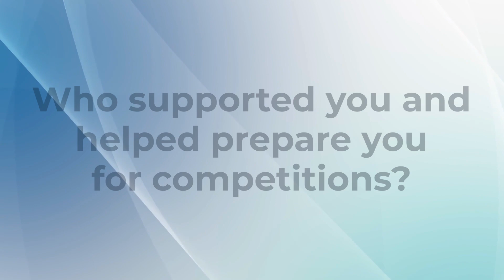BINUS SCHOOL Bekasi - A Community of Learners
We believe that every student's potential should be continuously nurtured. BINUS SCHOOL Bekasi endeavors to foster it through holistic education aligned with the Cambridge curriculum, as well as various activities and classroom learning experiences to develop students academically, socially, emotionally, and spiritually, with the goal of helping each student reach their full potential.

Listen to our principal, students, teachers, and alumni as they share their experiences as part of the learning community at BINUS SCHOOL Bekasi!